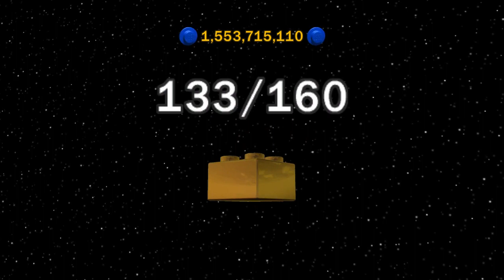Lego Star Wars Going for 100% Part 70 EPISODE V BONUS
Time for Episode V bonus level and wow I struggle with this one - not sure why but I really don't seem to be able to complete it easily